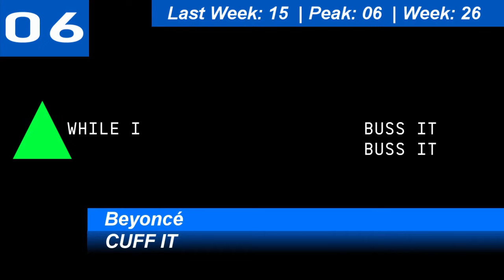Billboard Hot 100 Single Charts | Top 25 | February 18, 2023 | ChartExpress